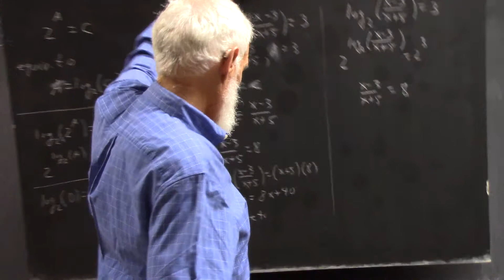dagpc 4599 board picture 191022